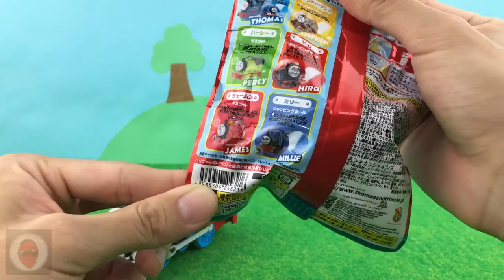托馬斯水舞珠珠泡澡球入浴球驚喜玩具蛋bath ball バスボール surprise egg